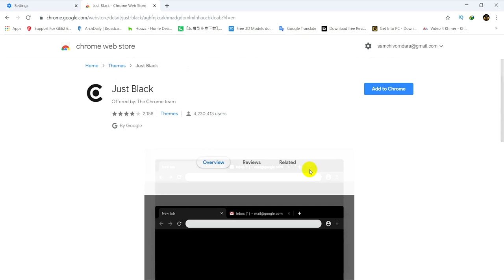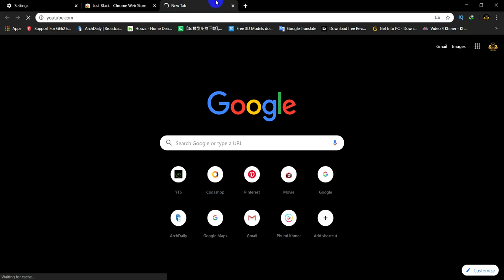Use Google Chrome Dark Mode In All Windows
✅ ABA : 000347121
✅ Paygo : 109496
✅ Wings : 01618693
👉 Steam ::  Mr.Dara